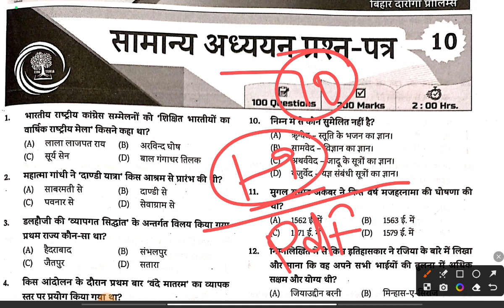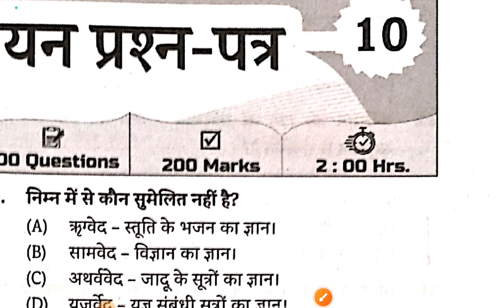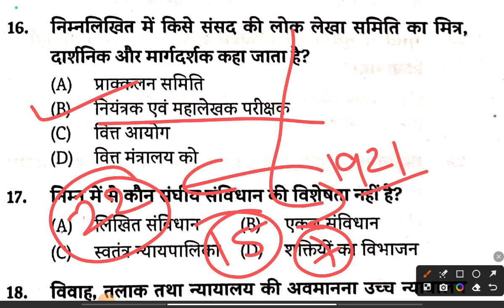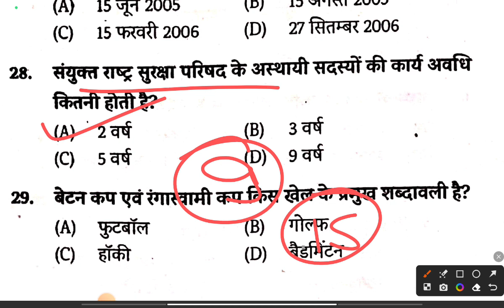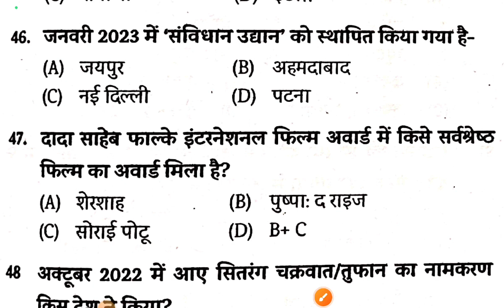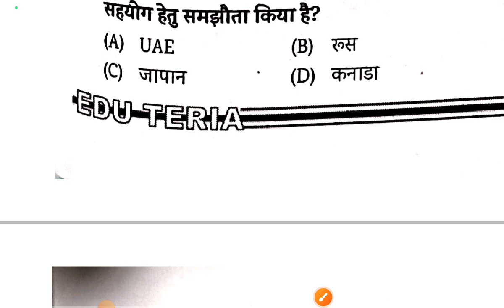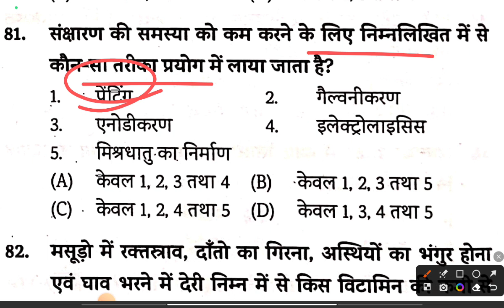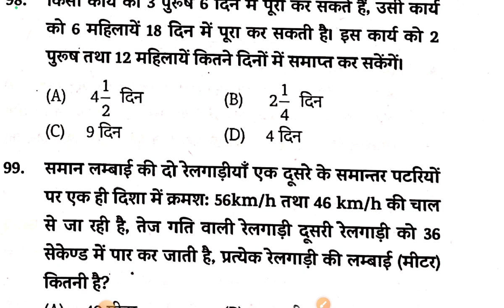BIHAR DAROGA PRACTICE SET -10 PRE EXAM 2023 ll Eduteria Bihar Daroga SI Practice Set-10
Edu Teria | Bihar Daroga PT Practice Set-10 | Bihar SI New Vacancy 2023 EduTeria New Practice Book
*All State PCS *BSSC *BPSSC *SSC *RAILWAY *Banking *CDS *NDA *अन्य सभी प्रतियोगी परीक्षाओ के लिए उपयोगी

बिहार दरोगा, बिलकुल शुरू से तैयारी करे टॉपिक वाइज एजुकेशन ब्रांच के साथ  👇 :-

 • बिहार दरोगा, बिलक...

NCERT NEW BOOK 2023-24 👇 :-

 • NCERT NEW BOOK

GYAN BINDU BIHAR DAROGA TEST SERIES & GHATNA CHAKRA 2023 👇 :-

 • GYAN BINDU BIHAR ...

GYAN BINDU BIHAR DAROGA 2023 TEST SERIES 👇 :-

 • GYAN BINDU PAID G...

EDU TERIA CURRENT AFFAIRS 01 APRIL 2022 TO 01 APRIL 2023 👇 :-

 • EDU TERIA करेंट अ...

GS VISION BIHAR DAROGA 2023 PRACTICE SET 👇 :-

 • G S Vision BIHAR ...

KAUTILYA GS BIHAR DAROGA 2023 PRACTICE SET 👇 :-

 • Kautilya GS Bihar...

GYAN BINDU GS ACADEMY WORLD HISTORY 👇 :-

 • World History

CROWN PUBLICATION BOOK BIHAR DAROGA 2023 PRACTICE SET 👇 :-

 • CROWN PUBLICATION...

SK JHA SIR SAMANYA VIGYAN JIVVIGYAN ( BIOLOGY ) 👇 :-

 • SK JHA SIR समान्य...

KHAN SIR TOPIC & SUBJECT WISE BIHAR TAIYARI 👇 :-

 • Khan Sir Topic & ...

STATIC GK 👇 :-

 • Static GK

LUCENT TOPIC & SUBJECT WISE OBJECTIVE QUESTION 👇 :-

 • Lucent Topic & Su...

KAUTILYA GS SUBJECT WISE CLASSES 👇 :-

 • Kautilya gs subje...

EDU TERIA 5000+ MCQ SERIES 👇 :-

 • BPSC EDU TERIA TE...

BIHAR MAP 👇 :-

 • Bihar Map

EDU TERIA BIHAR GK PRACTICE SET 👇 :-

 • EDU TERIA BIHAR G...

 • Speedy current af...

Your Query :-
Bihar Daroga 2023 Tag
bihar daroga, bihar daroga new vacancy,
bihar si, bihar daroga previous year question,
bihar daroga sub inspector,
bihar si new vacancy 2023,
bihar daroga motivation video
NCERT 2023 Tag
ncert, ncert syllabus,
ncert books,
ncert removed mughal,
ncert news,
ncert for upsc,
ncert syllabus change news,
ncert gandhi, ncert mughals,
mughal empire removed from ncert,
ncert book, ncert new syllabus,
ncert mughal,
mughal ncert,
ncert rss,
ncert buy,
mughal chapter removed from ncert,
ncert chapter removed,
ncert syllabus change,
neet ncert,
change in ncert syllabus,
ncert godse,
mughal removed from ncert,
ncert godhra, ncert kya hai,
what is ncert
EDU TERIA
edu teria, edu teria current affairs,
edu teria new current affairs 2023,